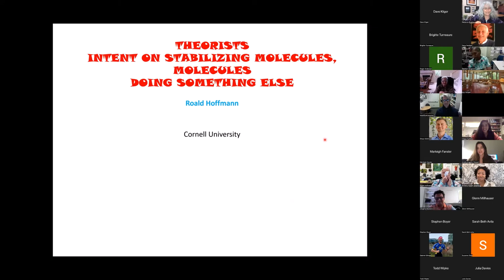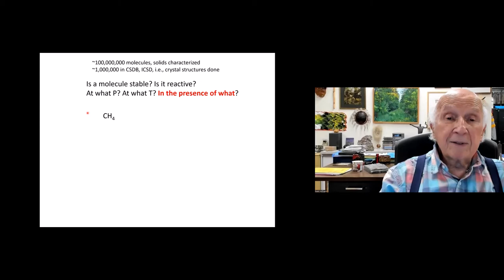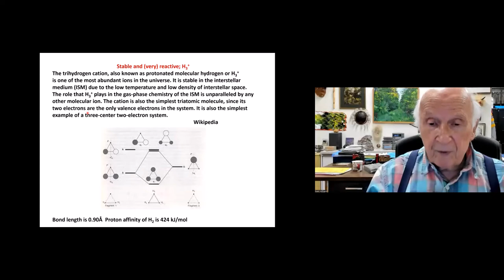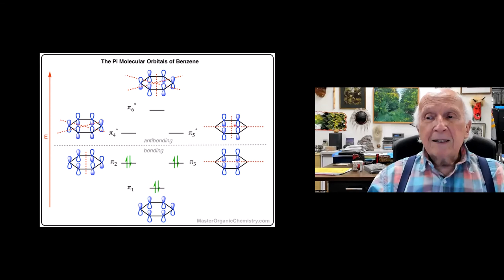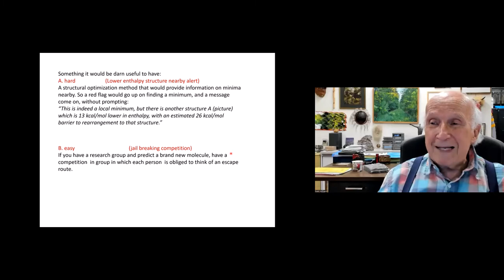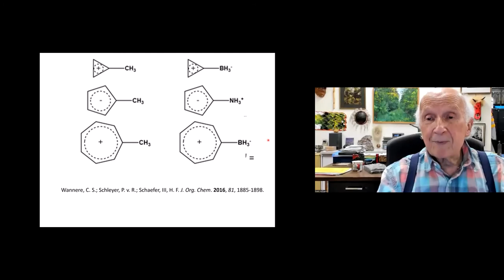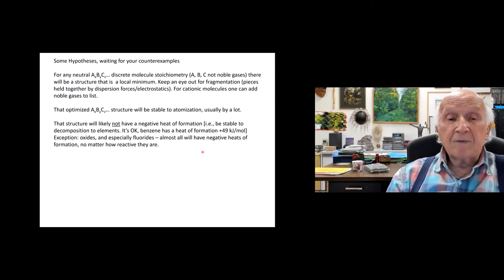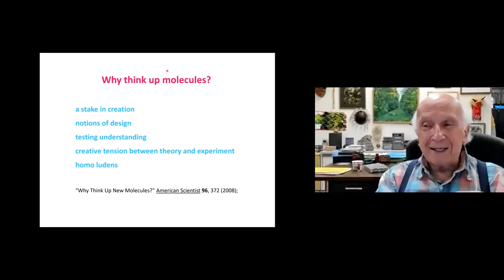Roald Hoffmann: The Bunnett Lecture 2022